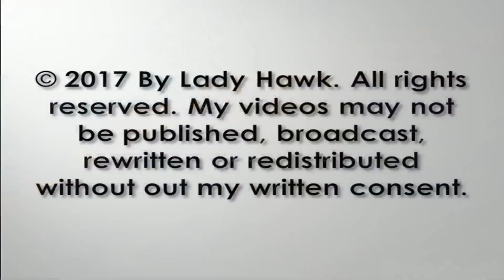SWFL Eagles ~ M Brings in Squirrel ~ Harriet Feeds; E's Pull At Foot 1.28.18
Harriet vocalizes her excitement as M flies in with a whole squirrel this morning & drops it right next to E10. Harriet claims it and begins to feed E11. E10 finally gets up and starts investigating the furry tail and the foot at 7:20. E11 grabs the squirrel foot with his foot and starts to pull at it - all beginning instincts of future self feeding. E10 also checks out the foot. AT 9:55 - E11 is pulling a piece of the squirrel with his beak. Natures clean up crew is busy at work on the squirrel too.